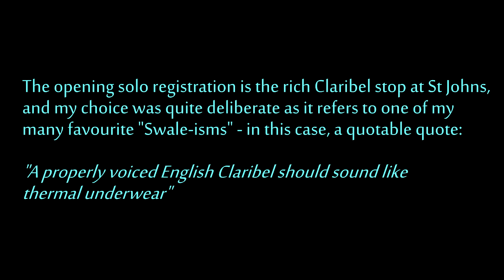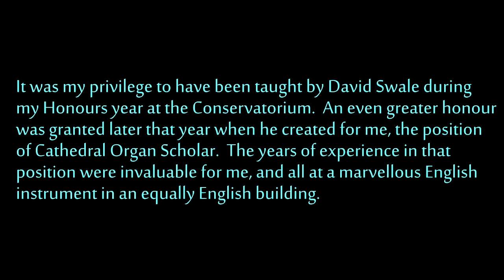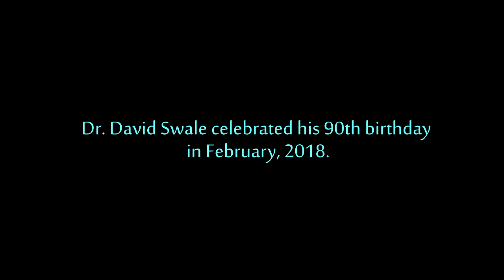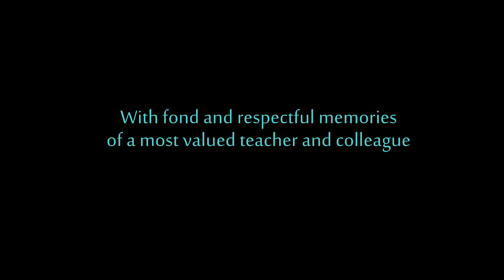In Memoriam, Dr. David Swale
This was improvised as a postlude at St John's church, Halifax St, Sunday, May 27, 2018 (with all the crashes, coughs and extraneous noise that has to happen during quiet moments). It was in memory of one of my former teachers, well renowned organist, Dr. David Swale.
Audio is not great, it was recorded on my phone and has some compression. It was on the bench beside me so the tracker noise is also noticeable.